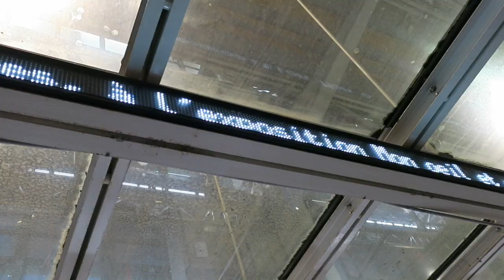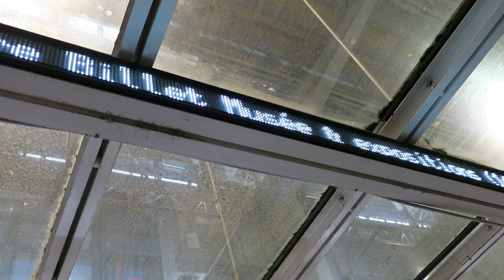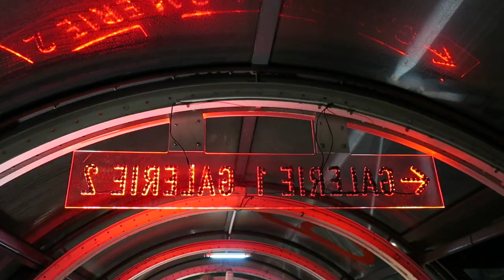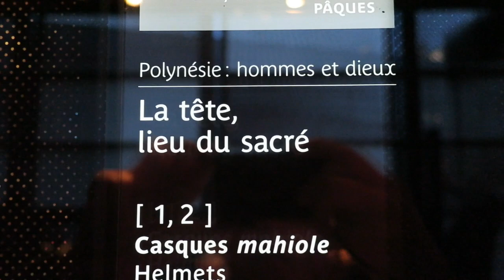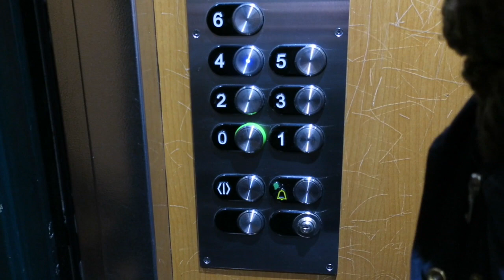Journal filmé 51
Journal filmé du 26 et 27 décembre 2016
Paris 2/3